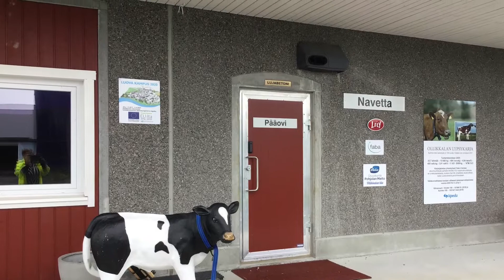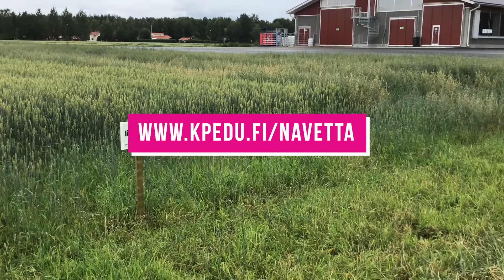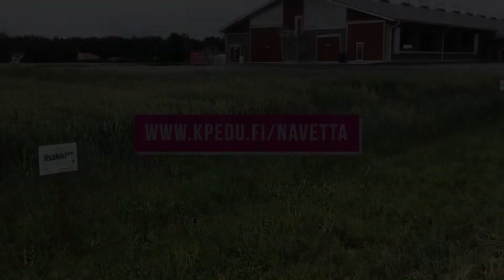Maatilan arkea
Kpedu Kannuksen uusi pihattonavetta